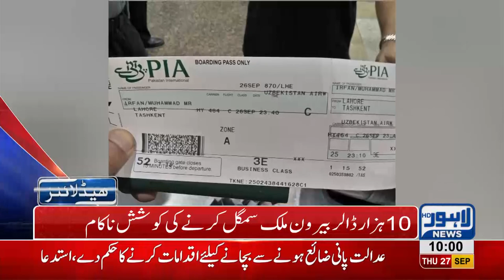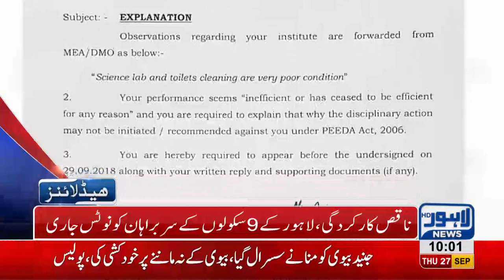10 AM Headlines | Lahore News HD | 27 September 2018